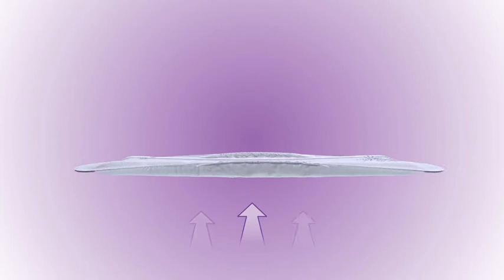iD Light Advanced | Motion System Technology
At iD, we offer a wide range of solutions to fit any need, whatever autonomy, mobility or incontinence level you or your loved one has.

 Learn how to manage bladder weakness better with the iD Blog. From lifestyle tips, recipes, to product instructions and educational articles, we have you covered.